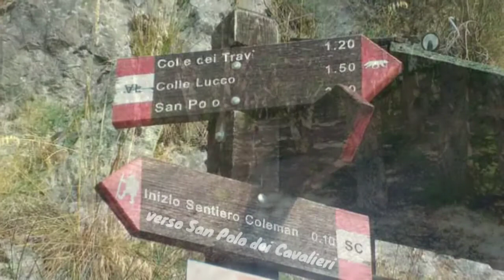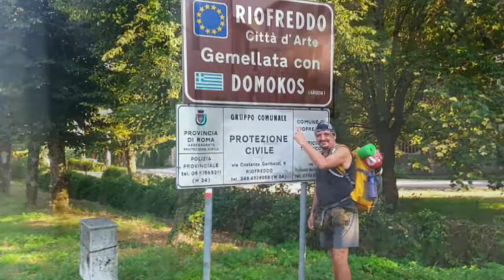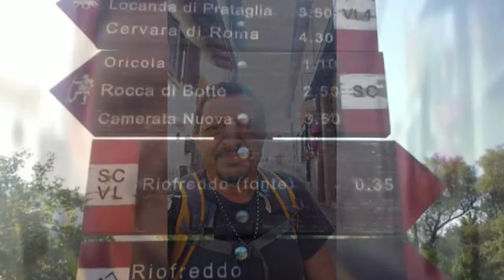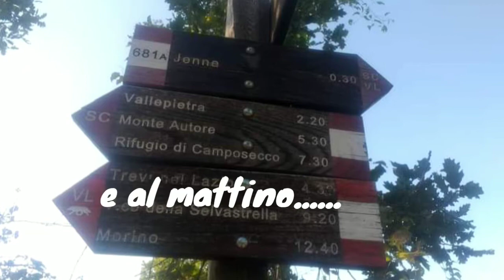tutto il cammino da Tivoli a VillaValleLonga in foto (REVISITED)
tutto il cammino della via dei Lupi fino a VillaValleLonga rovistato e descritto